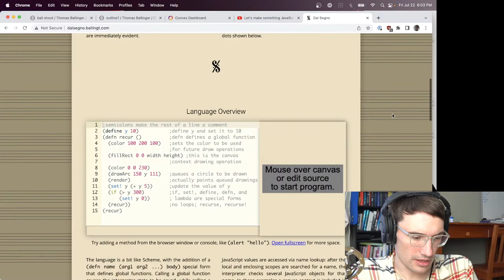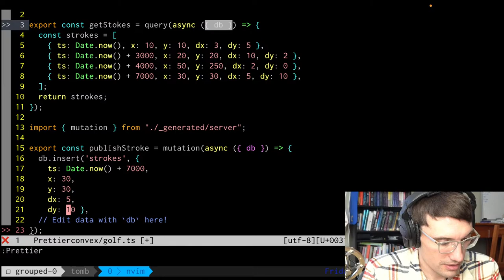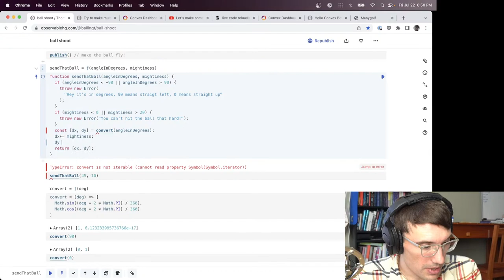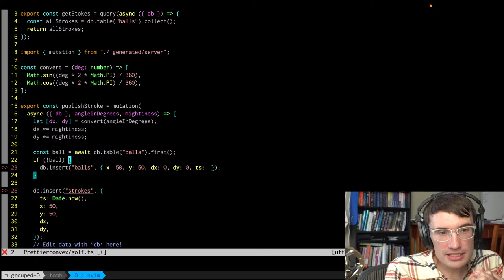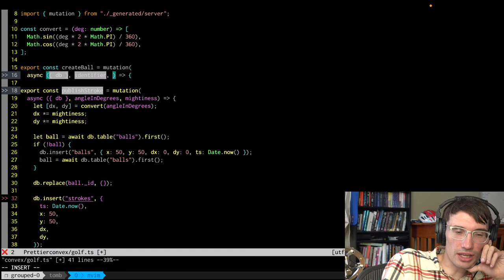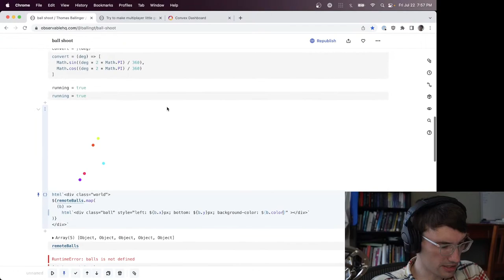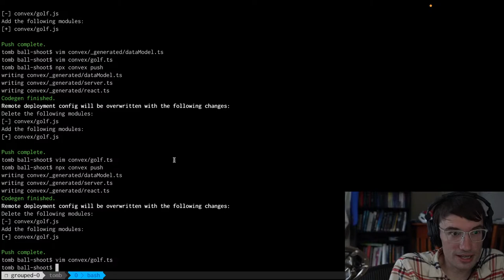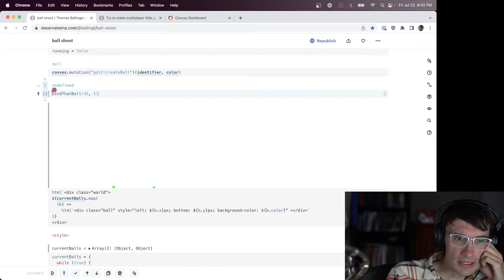Hooking up a Manygolf clone with Observable and Convex